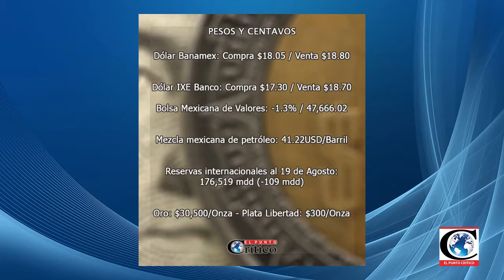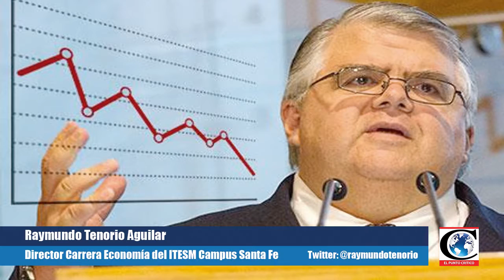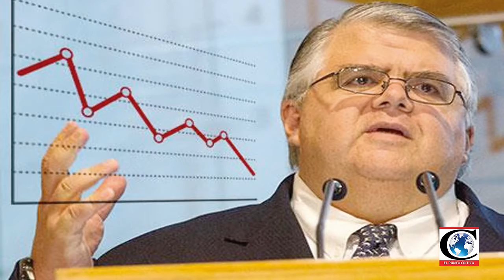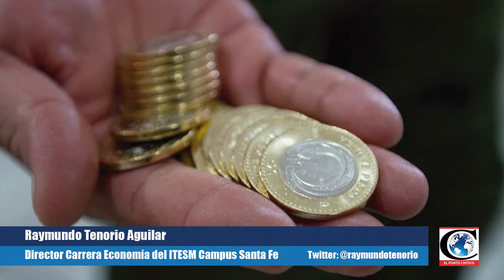"Economía informal, refugio político Déficit": Raymundo Tenorio, especialista